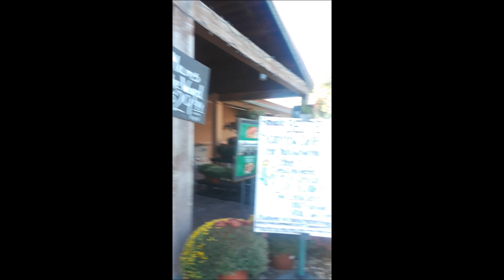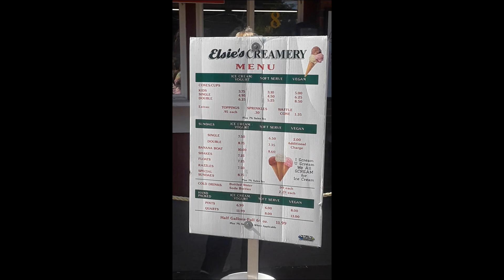Randalls Farm | Cider Donuts | Vegan Ice cream Tasting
It is that time of year!  We visit Randall's Farm for some seasonal goodies!